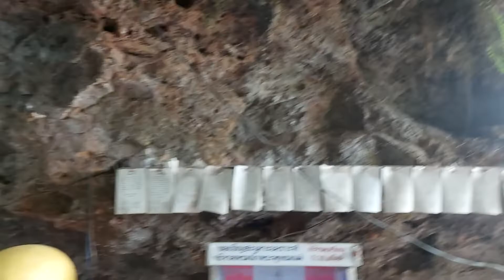เข้าถ้ำเขาคีรีบรรพต#สักการะบูชาเศียรปู่แสงสิริจันทรา